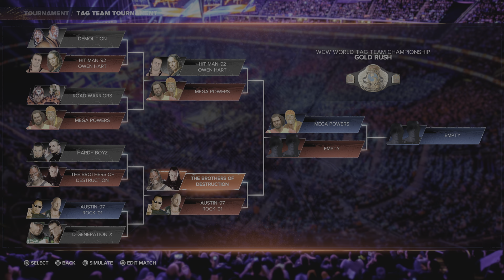WWE 2K24 Tag Tournament - Brothers of Destruction vs Stone Cold and The Rock